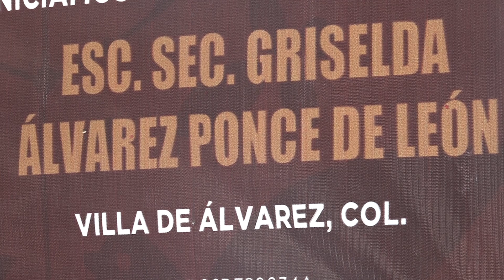MeganoticiasColima 👩🏻‍🏫🏫Preocupa que falta de maestros se repita en escuela secundaria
Preocupa que falta de maestros se repita en escuela secundaria